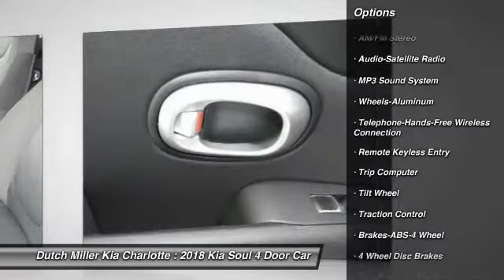2018 Kia Soul Charlotte NC K180109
2018 Kia Soul Base

7725 South Blvd.

You'll love this 2018 Kia Soul. This is a 4 door car you'll want to take home. Call and get in touch with Dutch Miller Kia Charlotte directly, and be the first to open the 4 door car door today!